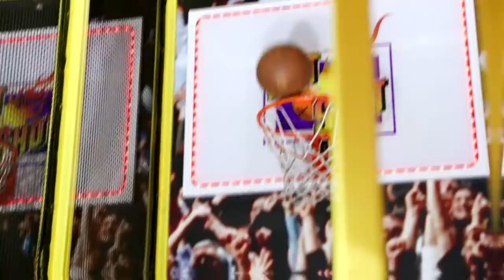Starting An Argument Then SAYING "I MISS MY EX" !!